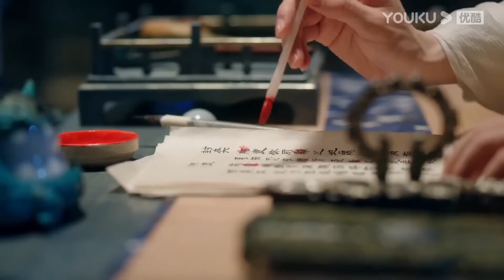帝君發現顏淡秘密，偷偷寵妻連夜為她做批註，對顏淡的愛意人盡皆知啦！【沉香如屑 Immortal Samsara】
【劇情簡介】
該劇改編自蘇寞的同名小說，主要講述了女主“顏淡”與“應淵君”之間的愛情糾葛故事。